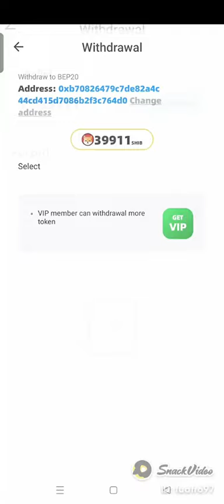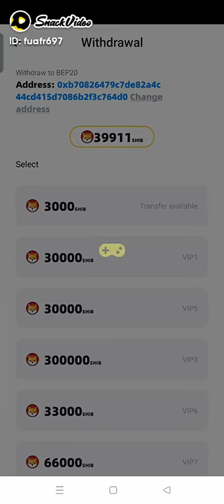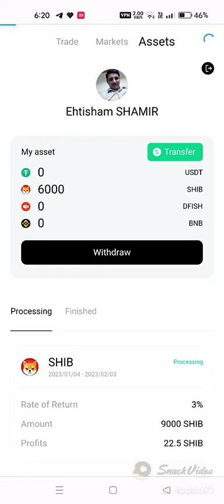Dodo Fishing Live Payment Proof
Dodo Fishing

joined dodo fishing

It's too late to explain, hurry up and get in the car, the newcomer reward is waiting for you to get it ~

Mor Best Earning Sites